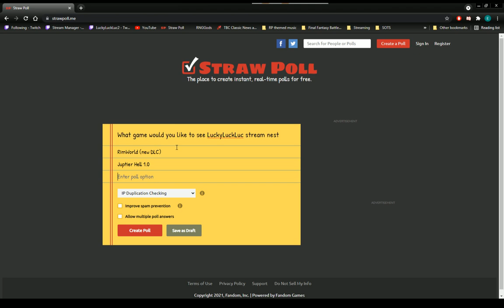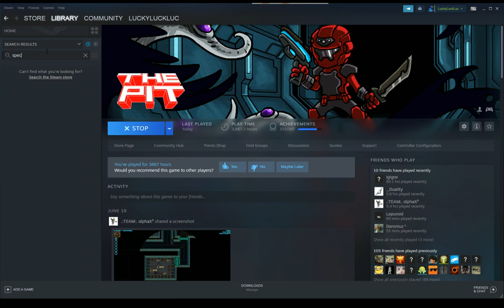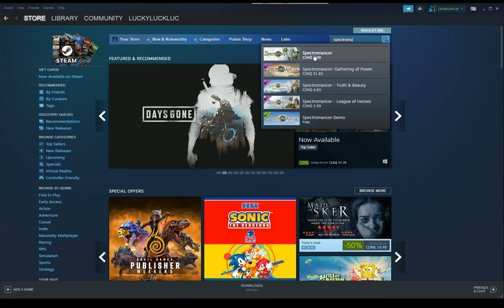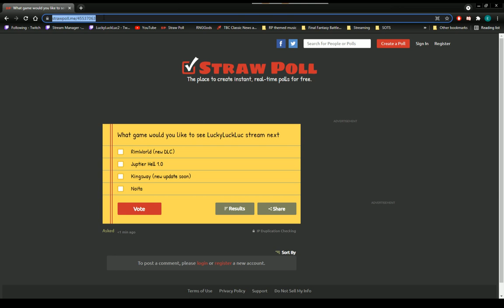Sword of the Stars the Pit - Seriously! attempts July 31st 2021 (A)